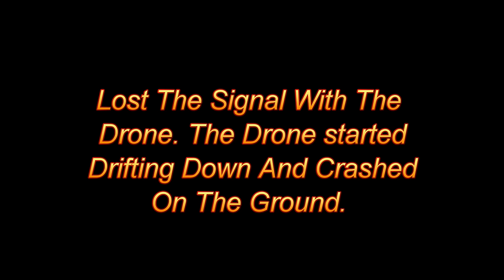C&TSRR = Drone Crash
I was shooting the C&TSRR Pile Driver For The Friends Of The C&TSRR and into the flight the Drone (Solo) became unstable and then lost contact with the drone. Nothing I tried did anything and the drone started down and drifting until it crashed. I cleaned it and put on new props to replace the broken ones and took it to a large clear area and tested it and it did just fine except the Gimbal was making a lot of noise. I tried another flight and it seemed to work ok. I am sending in the logs and also making the video available to 3DR.